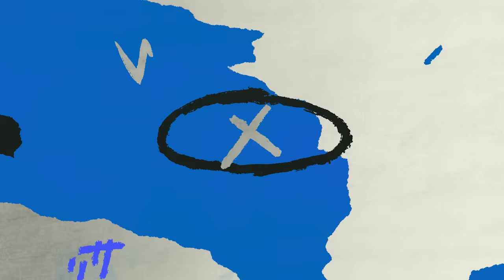20승 달성, 5연속 위닝시리즈, 승리 직후의 모습 애프터매치(05.02 두산전)